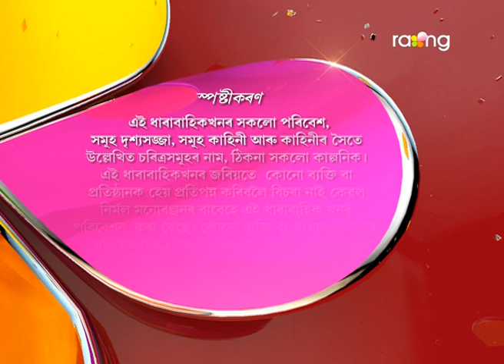Bharaghar - ভাড়াঘৰ | 04th Spt 2017 | Full Episode | No 659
হেমন্ত কাকতিৰ ভাড়াঘৰত আবিৰ্ভাৱ এহাল দম্পত্তিৰ । কাকতিয়ে বাৰু ভাড়া দিবনে এই দম্পত্তিক?